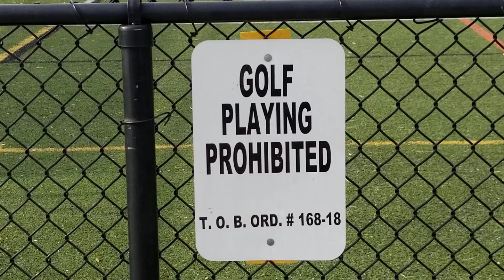GOLF PLAYING PROHIBITED - OYSTER BAY, NEW YORK